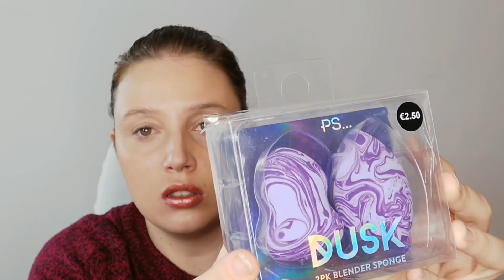HAUL DE PRIMARK - MIS COMPRAS Y CAPRICHOS